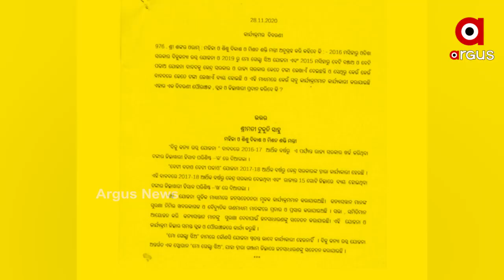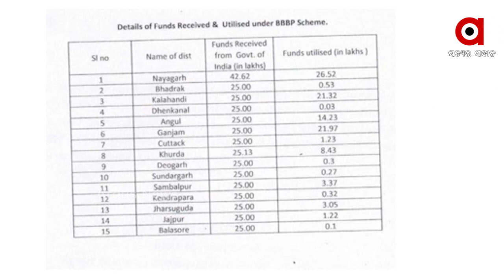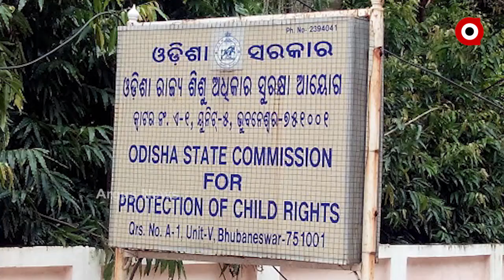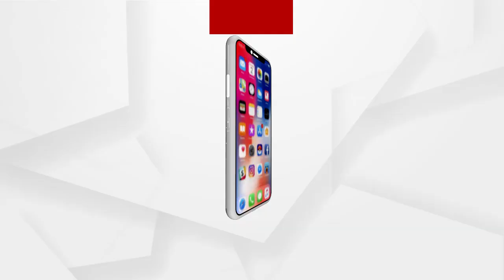ସ୍ୱାସ୍ଥ୍ୟ, ଶିଷା, ସୁରକ୍ଷାରୁ ବଞ୍ଚିତ ଓଡିଶାର କନ୍ୟା ସନ୍ତାନ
ସ୍ୱାସ୍ଥ୍ୟ, ଶିଷା, ସୁରକ୍ଷାରୁ ବଞ୍ଚିତ ଓଡିଶାର କନ୍ୟା ସନ୍ତାନ । ରାଜ୍ୟରେ ଆରମ୍ଭରୁ ଝୁଣ୍ଟିଛି ବେଟି ବଚାଓ ବେଟି ପଢାଓ ଯୋଜନା । 2017-18 ଆର୍ଥିକ ବର୍ଷରୁ କେନ୍ଦ୍ର ସରକାର କୋଟି କୋଟି ଟଙ୍କାର ଅନୁଦାନ ଯୋଗାଇ ଆସୁଛନ୍ତି । ହେଲେ ଖର୍ଚ୍ଚ କରିବା ପାଇଁ ଅକ୍ଷମ ହୋଇଛନ୍ତି ରାଜ୍ୟ ସରକାର.